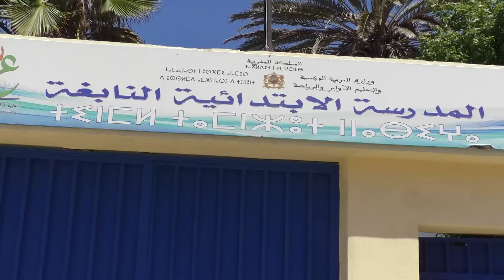أجواء اليوم الأول من الدخول المدرسي من داخل مؤسسة النابغة بالدارالبيضاء..